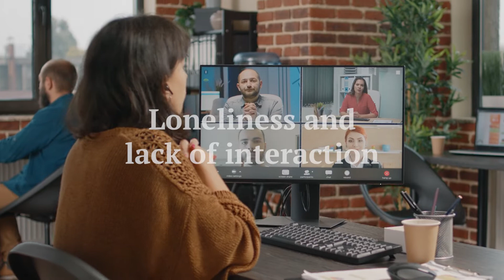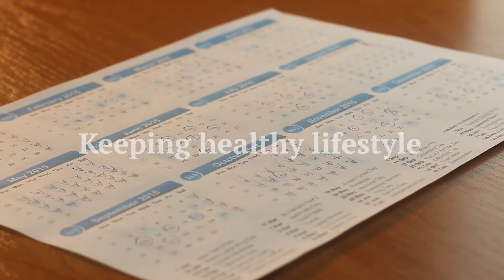7 Challenges working from home in 2023 | WFH | Work remotely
Adapting to the new normal suggests some challenges throughout the process. Follow our remote work tips to make work from home an enjoyable alternative.

Happeo is a next-gen intranet that helps teams manage knowledge and internal communications in one unified place. Offering a template-based page builder, as well as integrations and universal search across all company tools, Happeo is easy to use and scale for companies of any size. That's why market leaders like Bumble and Doctolib rely on Happeo to keep their teams informed, aligned, and productive. With adoption rates 3x industry average, Happsters are on a mission to help organizations grow in extraordinary ways. See how they're doing at happeo.com.